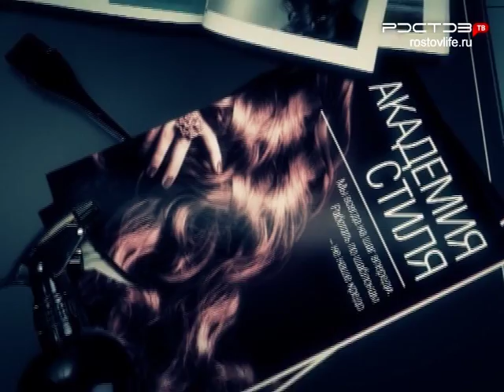Академия стиля. Выпуск 2